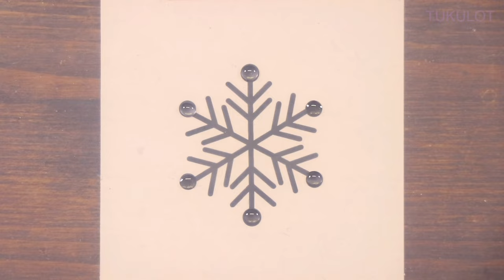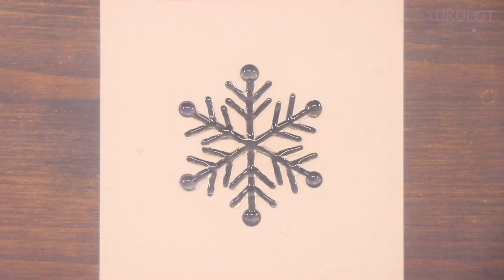【UVresin】モールドなしで雪の結晶ピアス「Crystal of snow earrings」【DIY】【UVレジン】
【UVresin】雪の結晶ピアス「Crystal of snow earrings」【DIY】【UVレジン】

How to make Crystal of snow earrings♪

手にしてしまうと消えてしまう雪の結晶
結晶見たさに目を凝らしたこともありますよね＾＾
すぐに消えてしまうものはとても貴重な気がして憧れの存在
こんなに綺麗なのにレジンだけでできてしまうのは感動ものです♡

使用音源: フリー音源